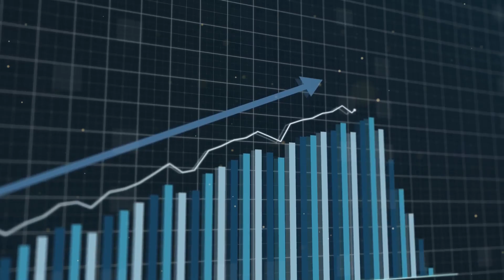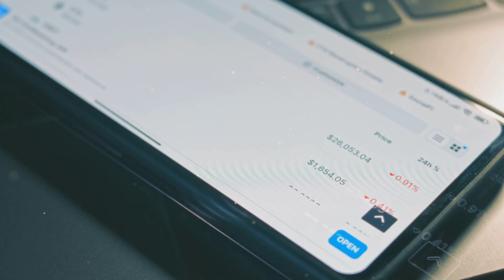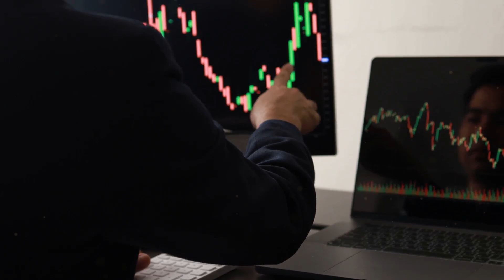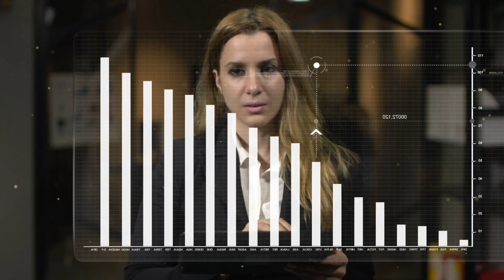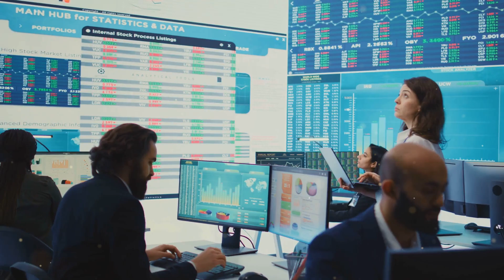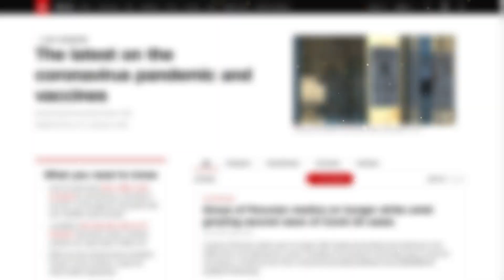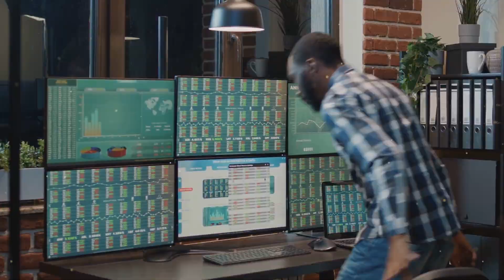This Oversold Quantum Computing Stock Is The Best One To Buy Now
This Video Is About This Oversold Quantum Computing Stock Is The Best One To Buy Now.
🔥Click the link to enrol in the Value Stocks Investing Master Course today at a discounted price!

⭐If you want a deep dive into spotting undervalued stocks, I’ve put together a FREE guide for you: 7 Proven Steps to Spot Undervalued Stocks Like a Pro.

❤️ Join the Stocks Galore Patreon for exclusive stock tips, trade alerts, free Investing guides and in-depth stock analysis! 🚀 Start investing smarter today

🥳Get InVideo AI text-to-video maker.

Unlock the future of finance with a deep dive into a game-changing stock that's currently flying under the radar. Are you ready to discover the best oversold quantum computing stock to buy right now? We’re talking about a leader in quantum innovation, a pioneer reshaping computational power, and a rapidly rising star in tech. These companies are at the forefront of industry transformation!

If you only watch one video today, make sure you watch THIS ONE, all the way till the end.

In this video, we analyze Rigetti Computing, Inc. (NASDAQ: RGTI) and uncover why it's the quantum stock you can't ignore. Join us as we explore its market potential, recent performance, and what sets it apart from others in the tech landscape.

Want exclusive stock tips and in-depth analysis? Join the Stocks Galore Patreon today and elevate your investing game! Are you ready to dive into the quantum revolution?

TIMELINE:
00:00:00
Are You Ready for the Next Tech Giant?

00:01:33
Rigetti's Position in a New Era of Computing

00:03:13
Rigetti's Comprehensive Approach to Quantum Supremacy

00:03:51
Rigetti's Proprietary Quantum Processing Units

00:04:30
Who Trusts in Rigetti's Quantum Prowess?

00:05:00
Rigetti's Growth Trajectory and Financial Outlook

00:07:21
Why Rigetti is an Investment You Can't Ignore